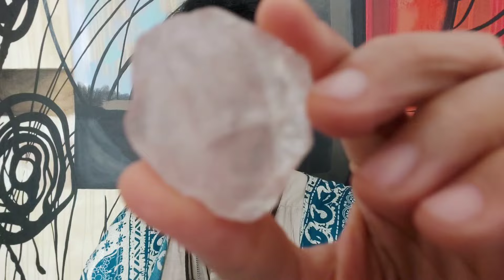REIKI POSITIVE ENERGY HEALING FOR FEELING HATRED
SAY "YES TO ACCEPT" this loving energy into your life.
This video is for relaxing sleeping and energy healing wellness purposes.  The setting is whatever the channel is projecting at you in this case 100% REIKI. The video will be based on the subject line. Sending you the light of healing and protection and thanks again for watching.